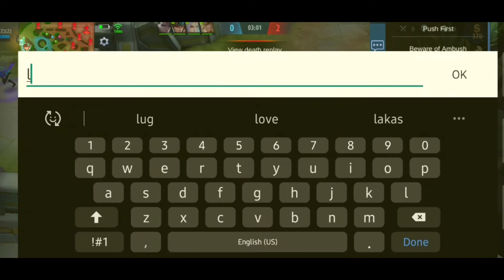Too hard for stop Me | baxia hyper TANK | 100% STUN | mobile legeds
Too hard for stop Me | baxia hyper TANK | 100% STUN technique | mobile legeds